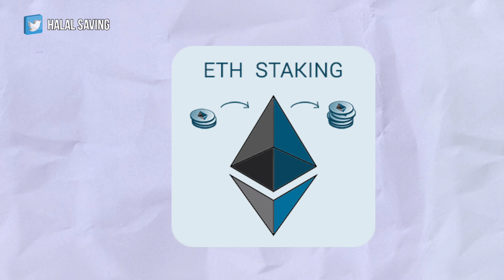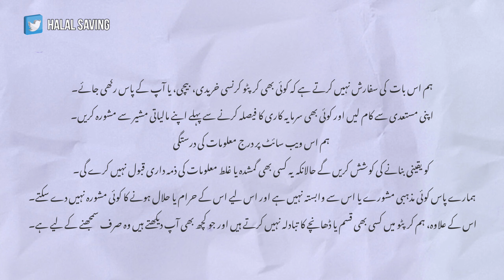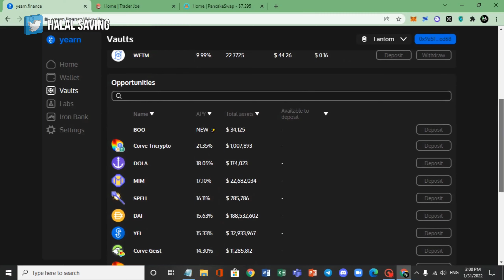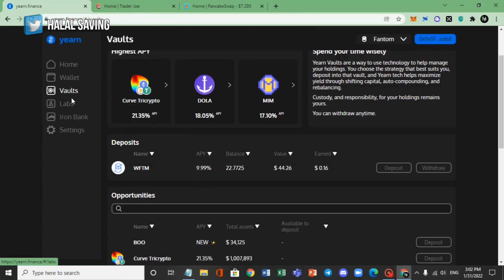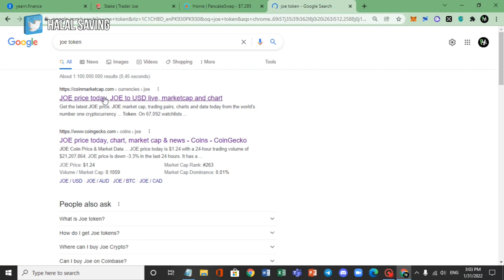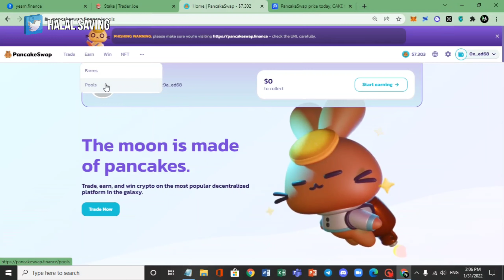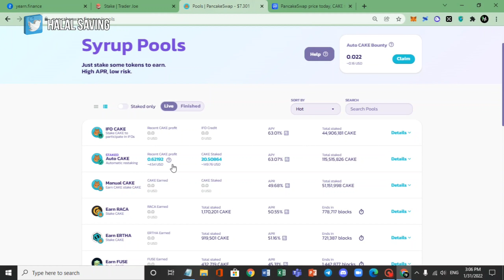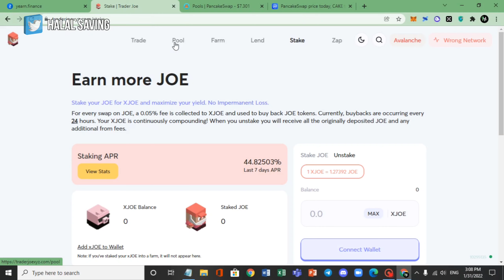How to make passive income Staking Crypto? 3 Defi Staking Passive Incomes In Urdu Hindi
DeFi staking means locking your crypto assets into a smart contract in exchange for becoming a validator in a DeFi protocol and earning rewards  as a passive income. Here are the 3  passive income staking platforms you can you in 2022. Make passive income by staking your crypto into these decentralized platforms. Cake staking for passive income on Pancakeswap is also mentioned here.

Okx Passive Earning on Crypto

Binance Passive Earning on Crypto

 ⏱️ Timeline

How to make passive income?  00:00
Staking on Exchanges 01:50
Defi No.1 02:32
Defi No. 2 05:05
Defi No. 3 08:26
Conclusion 10:35

Ask your Question on my Social 🌹

Attention 🚧

a. I don't deal in any sort of USDT, BTC or other cryptocurrency dealing in Pakistan.
b. I will never ask you for any funds or DM (direct message) you.

Please always do your own research before investing any where.

 OKx offers a suite of products for you to grow your crypto holdings easily.